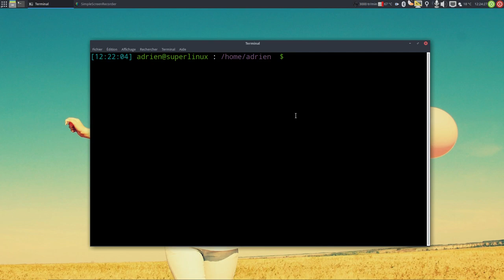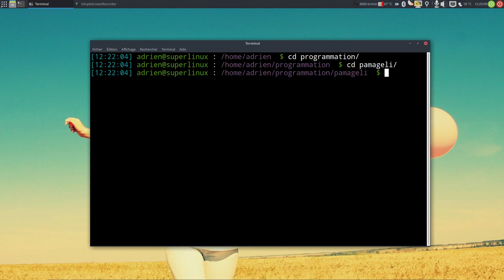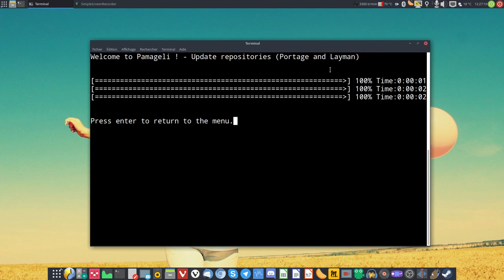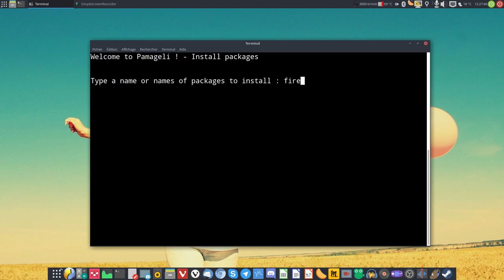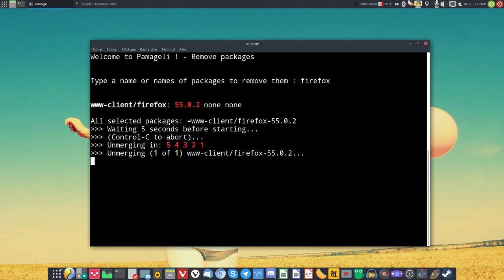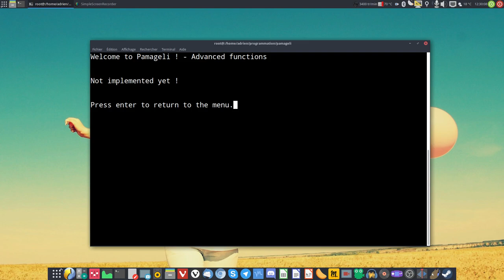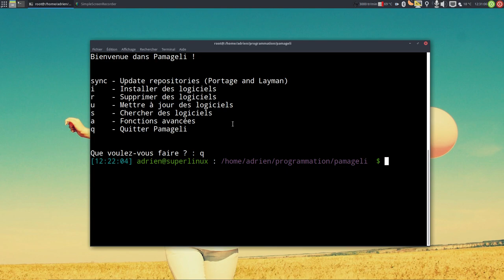Pamageli : une logithèque pour Gentoo et Calculate Linux en développement !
Source code : soon !